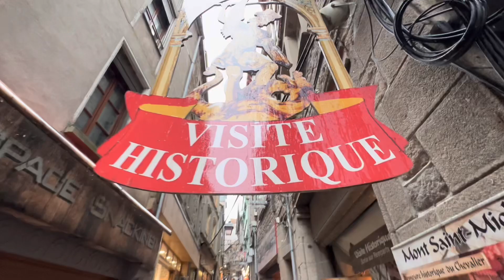France - Mont Saint Michel (UNESCO)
Two days in and around Mont Saint Michel. This iconic island was a longtime dream to visit.

We mostly biked around in the area, which proved to be the means of transport as there were some distances to cross.

A really recommended holy place to see!